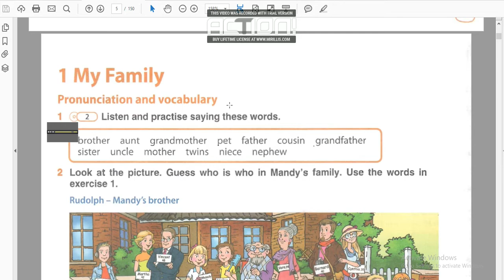Комарова 5 класс страница 6 упр 1 Моя семья My family